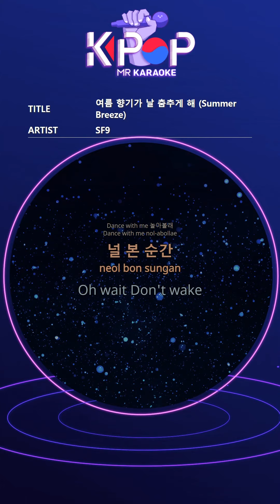MR 노래방ㆍkaraoke] 여름 향기가 날 춤추게 해 - SF9 ㆍSummer Breeze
Full of summer scent
Make me dance
The sunlight that resembles you
Make me sing
The mood rises
Fly high, fly high
In your scent
Get drunk and dance
One two One two
Ready to have fun with you and me
Follow me Rollin' Rollin'
Ready to run now
Baby dance with me
Dance with me, I wanna play
The moment I saw you
Oh wait Don't wake
No escape over space
Do that dance
Deep sea road
Shower in the sun
I wanna dance together
I want to show you
show me
I'm curious
Summer scent
Make me dance
Drunk in this mood
Summer scent
Make me dance
Match this mood
Summer scent
Make me dance
Bang Bang Bang
Let's giddy up Giddy up
Giddy up Giddy up now
Bang Bang Bang
Play some more
Go crazy a little yeah
Summer scent
Make me dance
Red umbrella
Make me excited
Dore Mipa Melody
Make your body shake
Rising up tonight
Burnin' high
Me and hot
Bounce and Rhythm Ride
Do that dance
Deep sea road
show me
I'm curious
Summer scent
Make me dance
Summer scent
Make me dance
Match this mood
Summer scent
Make me dance
It's a good day to love
Walk along my steps
Kick drum Na Feel my fill in
Voice with my, there me
Don't just get drunk
According to my mood
Take my actions now
The scent of summer makes me dance
Drunk on this song
Summer scent
Make me dance
Fall into this rhythm
Summer scent
Make me dance
Bang Bang Bang
Bang Bang Bang
A little more exciting
A little nicer yeah
Summer scent
Make me dance

제목:여름 향기가 날 춤추게 해
가수:SF9

ⓒMusicen. MR